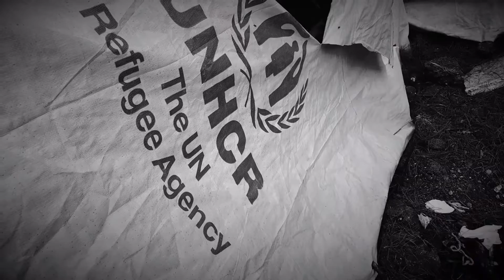Ritsona refugee camp - Greece